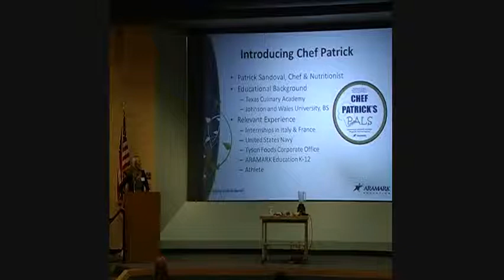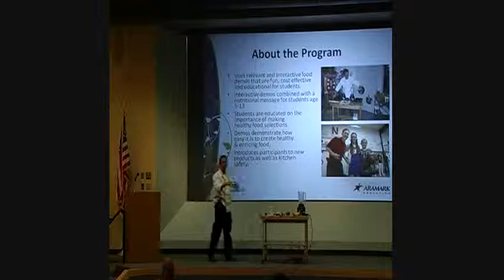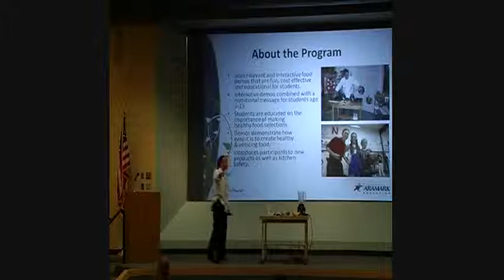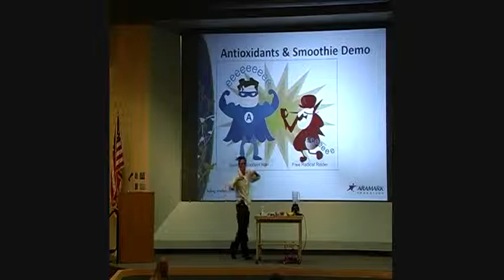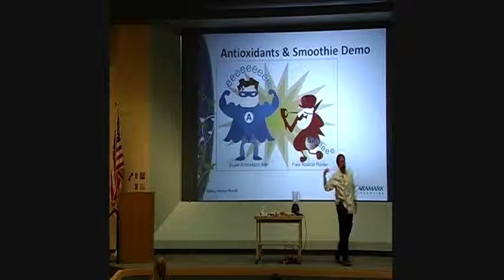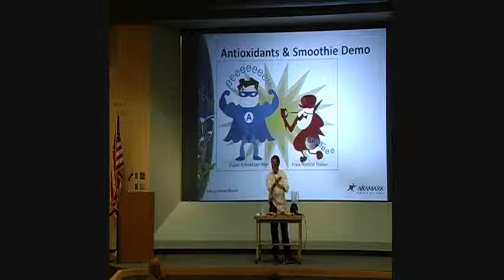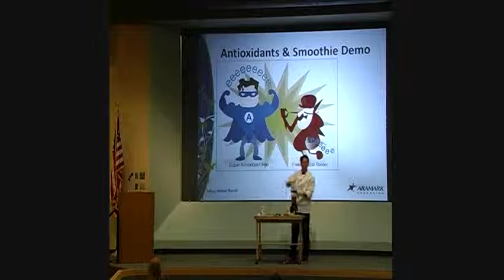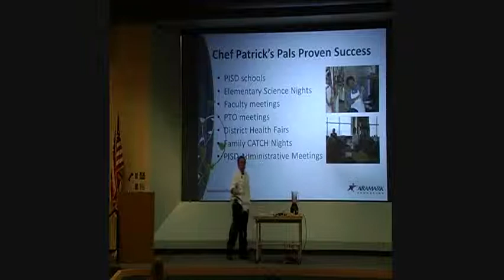TAHK Chef Patrick Sandoval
graduate from Johnson & Wales University and Le Cordon Bleu, Chef Patrick has taken his years of experience,
technical knowledge, and passion for nutrition to create a program aimed to educate and motivate the community. Chef Patrick has worked in school food service for over three years. Chef Patrick shares info on his program to get kids eating more fruits and veggies at the 2011 Texas Action for Healthy Kids Summit